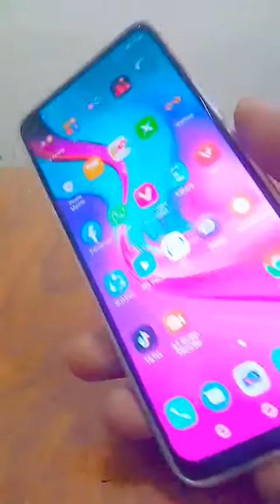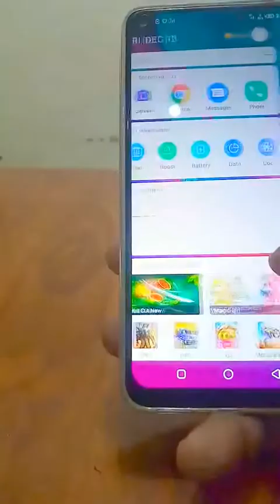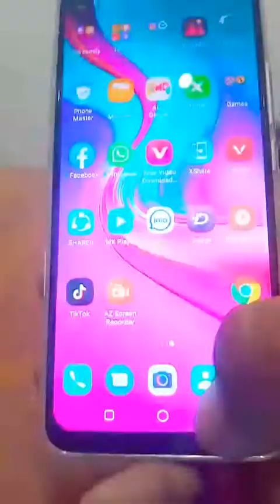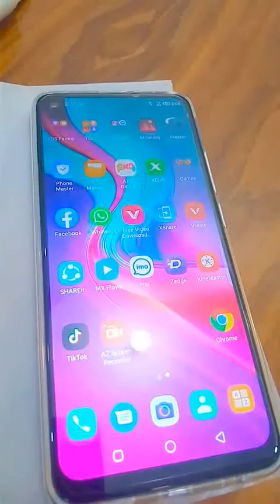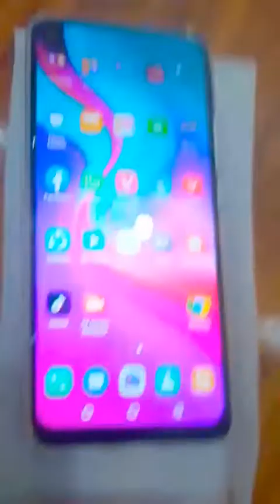Infinix S5 Unboxing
Infinix s5 6gb ram 128 GB ROM complete review Unboxing specification